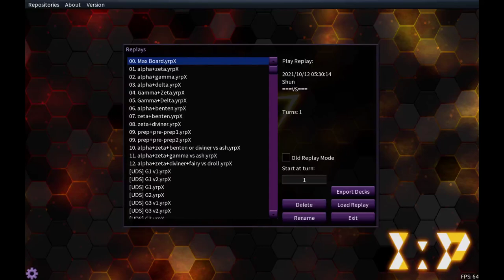【Lab Report】Drytron Combo Bonus: Maximum in theory End-board in my build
If you are interested in this kind of content,

I'll see you in the Lab :)